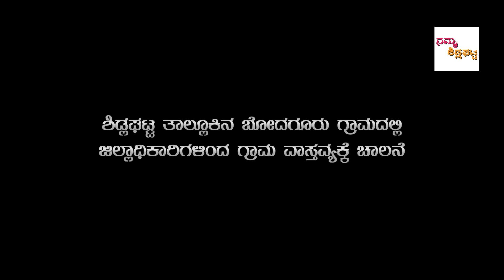ಶಿಡ್ಲಘಟ್ಟ ತಾಲ್ಲೂಕಿನ ಬೋದಗೂರು ಗ್ರಾಮದಲ್ಲಿ ಜಿಲ್ಲಾಧಿಕಾರಿಗಳಿಂದ ಗ್ರಾಮ ವಾಸ್ತವ್ಯಕ್ಕೆ ಚಾಲನೆ - Sidlaghatta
ಶಿಡ್ಲಘಟ್ಟ ತಾಲ್ಲೂಕಿನ ಬೋದಗೂರು ಗ್ರಾಮದಲ್ಲಿ ಚಿಕ್ಕಬಳ್ಳಾಪುರ ಜಿಲ್ಲಾಧಿಕಾರಿ ಶ್ರೀಮತಿ ಆರ್.ಲತಾ ಗ್ರಾಮ ವಾಸ್ತವ್ಯಕ್ಕೆ ಚಾಲನೆ ನೀಡಿದರು.